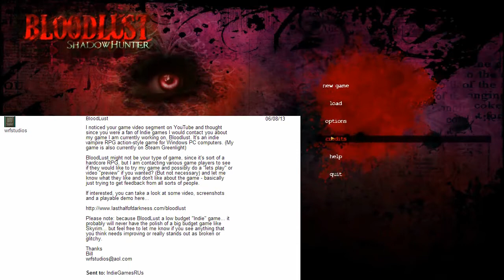Sucks or Bucks? Bloodlust Vampire ShadowHunter (1/3)